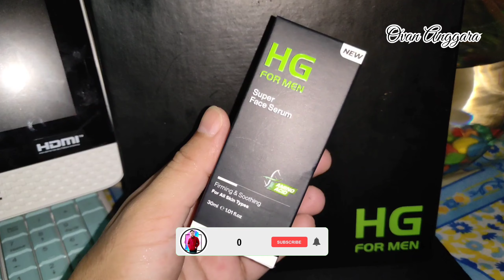SERUM WAJAH KHUSUS COWOK DENGAN KANDUNGAN PALING KOMPLIT ! Review : "HG For Men Super Face Serum"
Hallo Guys. Video Kali Ini Aku Akan Mereview Serum Wajah Khusus Pria Dengan Kandungan Paling Komplit, Serum Wajah Ini Dari Brand HG For Men.

"HG For Men Super Face Serum", Adalah Serum Wajah Yang Di Khususkan Untuk Pria Dengan Kandungan Terbaik Di Dalamnya.

Serum Wajah Khusus Pria Ini Memiliki Manfaat Untuk :
* Membantu Mencerahkan Wajah
* Menghilangkan Bekas Jerawat
* Sebagai Anti Aging
* Menyamarkan Pori - Pori
* Mengontrol Minyak Berlebih

Produk : "HG For Men Super Face Serum"

Yuk, Temui Aku Di Instagram Dan Tiktok !!

hg for men super face serum
hg for men
review hg for men super face serum
serum wajah khusus cowok
rekomendasi serum terbaik untuk cowok
rekomendasi serum wajah untuk pria
rekomendasi serum untuk pria
rekomendasi serum untuk cowok
skincare untuk cowok berjerawat
skincare untuk cowok pemula
skincare untuk cowok kulit kering
skincare untuk cowok kulit berminyak
skincare untuk cowok kulit kusam
skincare untuk cowok bruntusan
skincare untuk cowok remaja
skincare untuk cowok yang berjerawat
skincare cowok agar putih
skincare cowok apa aja
skincare cowok agar glowing
skincare cowok apa saja
skincare cowok anti aging
skincare cowok anti ribet
skincare acne cowok
skincare alami untuk cowok
skincare untuk cowok berjerawat dan berminyak
skincare untuk cowok biar putih
skincare untuk cowok berminyak
skincare cowok untuk bekas jerawat
rekomendasi skincare untuk cowok berjerawat
skincare cocok untuk cowok
skincare cowok di indomaret
skincare cowok di alfamart
skincare cowok dan harganya
skincare buat cowok di indomaret
skincare dasar cowok
skincare cowok untuk kulit berminyak dan berjerawat
drw skincare untuk cowok
skincare cowok elvicto
skincare cowok female daily
skincare cowok flek hitam
skincare cowok glowing
skincare cowok garnier
skincare cowok glow up
skincare ms glow untuk cowok
skincare cowok harga anak kost
skincare cowok harga
hadiah skincare untuk cowok
skincare cowok indomaret
skincare untuk cowok jerawat
skincare cowok jepang
skin care cowok jerawat
skincare cowok untuk menghilangkan jerawat
skincare cowok untuk menghilangkan bekas jerawat
skincare untuk cowok kulit sensitif
skincare untuk cowok kulit berjerawat
skincare untuk cowok kulit hitam
skincare cowok untuk kulit kusam dan berminyak
skincare cowok lengkap
skincare untuk cowok murah
skincare cowok untuk memutihkan wajah
skincare cowok untuk mencerahkan wajah
skincare cowok untuk mengecilkan pori pori
skincare cowok penghilang bekas jerawat
skincare cowok pemutih
skincare cowok paling bagus
skincare cowok penghilang bopeng
skincare cowok pori pori besar
produk skincare cowok terbaik
produk skincare untuk pria
merk skincare untuk cowok
rekomendasi skincare untuk remaja cowok
skincare routine cowok
skincare routine cowok berjerawat
rangkaian skincare untuk cowok
review skincare untuk cowok
skincare cowok simple
skincare cowok satu paket
skincare cowok sepaket
skincare cowok shopee
skincare cowok sebelum tidur
skincare simple untuk cowok
apa saja skincare untuk cowok
skincare cowok terbaik
skincare cowok termahal
skincare cowok twitter
skincare cowok terbaik dan murah
skincare cowok the body shop
tahapan skincare untuk cowok
tips skincare untuk cowok
basic skincare untuk pria
skincare buat cowok berminyak
skincare buat laki laki
urutan skincare untuk cowok
skincare cowok paling ampuh
skincare untuk pria terbaik
skincare untuk.pria
skincare untuk cowok wajah berminyak
skincare untuk wajah cowok
skincare cowok wardah
skin care cowok wajah berminyak
serum wajah yang bagus
serum wajah pria
serum wajah glowing
serum wajah adalah
serum wajah dibawah 50 ribu
serum wajah dibawah 20 ribu
serum wajah glowing bpom
serum wajah yang bagus dan murah
serum wajah alami
serum wajah aish
serum wajah anti aging
serum wajah aman untuk ibu hamil
serum wajah alami untuk kulit kering
serum wajah acne
serum wajah avoskin
facial serum adalah
face serum adalah
serum wajah berminyak
serum wajah berjerawat
serum wajah berjerawat dan berminyak
serum wajah bruntusan
serum wajah bpom
serum wajah bagus
serum wajah buat cowok
serum wajah berminyak dan kusam
serum wajah loreal
serum wajah laki laki
serum wajah dibawah 100 ribu
serum wajah 2020
serum wajah harga 20 ribu
serum wajah bioaqua 24k
serum wajah dibawah 50 ribu untuk remaja
serum wajah usia 50
serum wajah dibawah 50 ribu untuk kulit berjerawat
serum wajah dibawah 50 ribu untuk kulit kering
serum wajah berjerawat dibawah 50 ribu
serum mencerahkan wajah dibawah 50 ribu
5 serum wajah terbaik